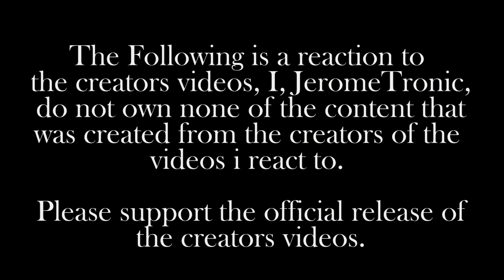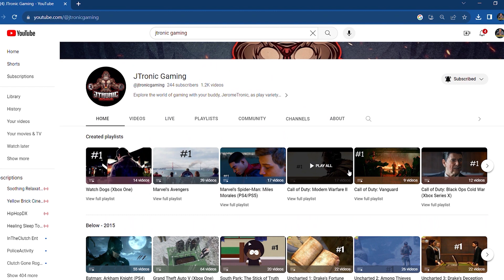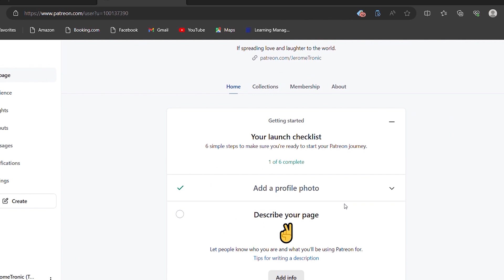(Video) EARTH SONG (SWG Extended Mix) - @MichaelJackson - (HIStory) - @SingleWhiteGlove Reaction!!!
A Reaction Video of (Video Version) EARTH SONG (SWG Extended Mix) - @MichaelJackson - (HIStory) - @SingleWhiteGlove